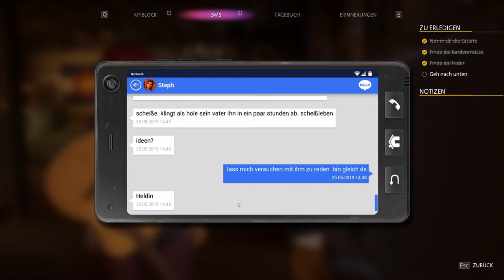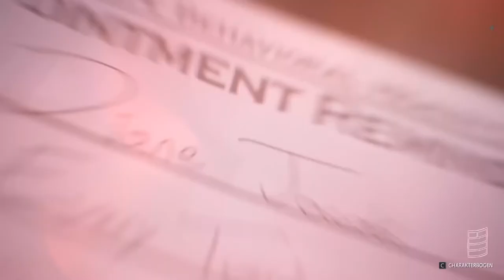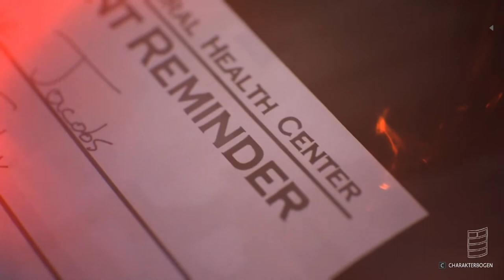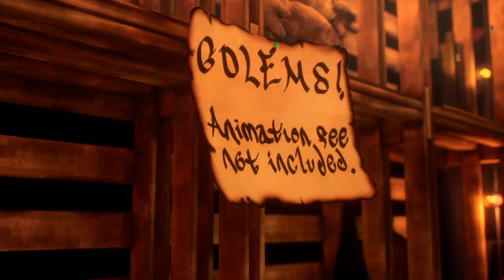LIFE IS STRANGE: TRUE COLORS #13 🌈 Live Action Role Playing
Life is Strange: True Colors Part 13 Live Action Role Playing

Alex Chen hat ihre Kraft, die Emotionen anderer, welche sie als farbige Auren wahrnimmt, intensiv zu erleben, aufzunehmen und zu manipulieren lange verleugnet. Nach einem schrecklichen Zwischenfall, muss Alex ihre unberechenbare Kraft akzeptieren, um die Wahrheit und dunkle Geheimnisse aufzudecken, die in der Kleinstadt Haven Springs vergraben sind. Haven Springs in den Bergen von Colorado ist eine kleine Bergbaustadt voller Schönheit und Mysterien. In der paradiesischen Kleinstadt geht es in eine emotionale Achterbahnfahrt, auf ein Abenteuer, um das Schicksal dieses Örtchens zu verändern.
Am 10. September 2021 erschienen. Veröffentlicht auf Windows, PlayStation 4, PlayStation 5, Xbox One, Xbox Series, Google Stadia und Nintendo Switch. Gespielt auf Zwergis Zentral-PC.